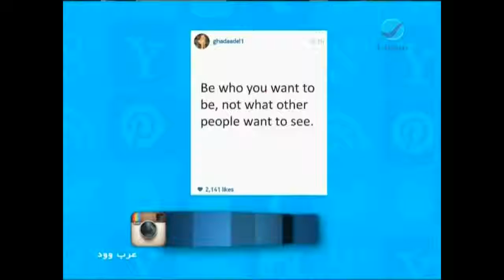عرب_وود : حكمة "غادة عادل" لجمهورها